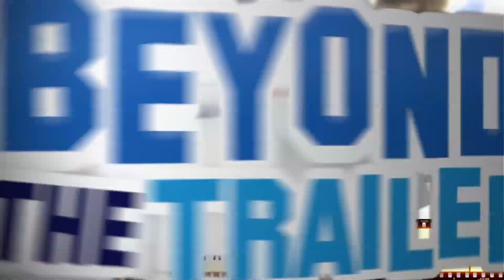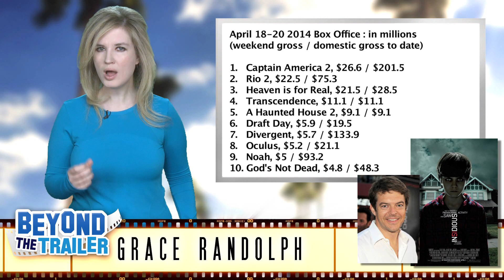Box Office for Heaven is for Real, Transcendence, Captain America 2, Fading Gigolo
Box Office analysis for Heaven is for Real, Transcendence, Captain America 2, Fading Gigolo and more!

In this box office recap find out how Heaven is for Real made headlines the weekend of April 18th 2014!  While the Easter Holiday is partially responsible, are religious movies like Heaven is for Real, God's Not Dead and Noah the next big trend in Hollywood?!  Plus how Rick Santorum's EchoLight Studios is breaking new ground with movies like Hoovey which will play in churches instead of movie theaters!  Plus find out what the industry is projecting for The Other Woman, Brick Mansions and The Quiet Ones!  Beyond The Trailer host Grace Randolph gives you an inside look at the weekend box office with an industry perspective!  Be sure to make Beyond The Trailer your first stop for movie and entertainment news here on YouTube today!